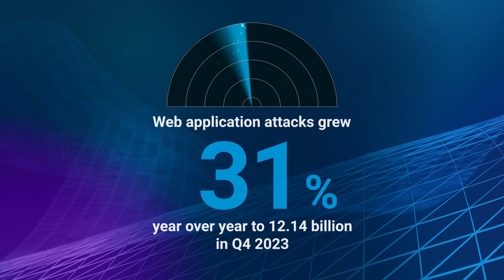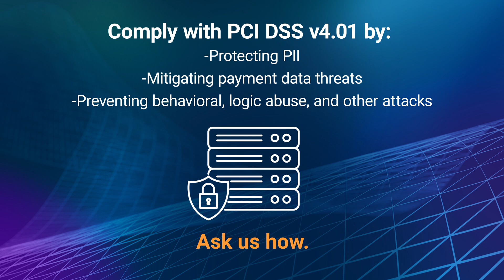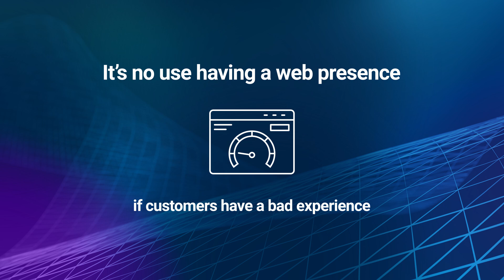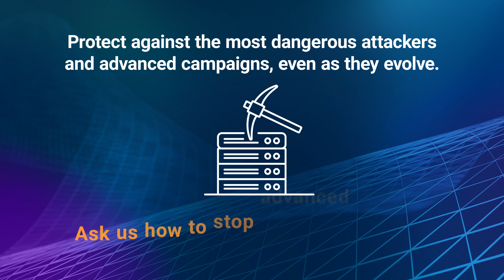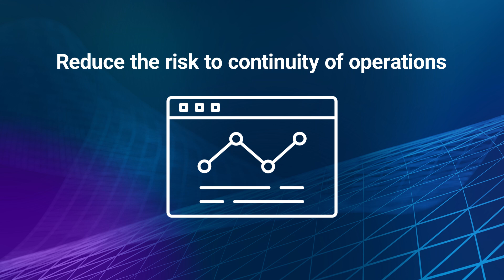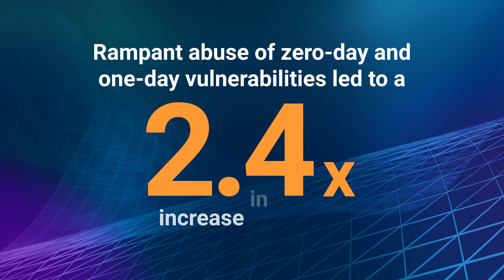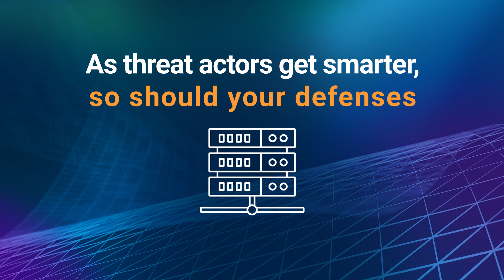Akamai - Video Vignettes